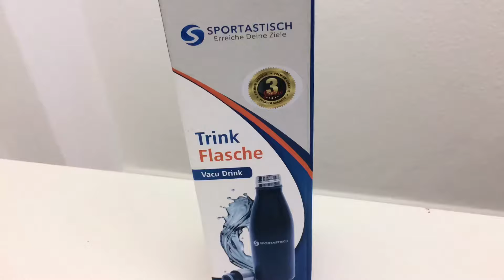► Unboxing- und Test-Video der Trinkflasche "Vacu Drink" von Sportastisch ☑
Wir haben die sportliche Trinkflasche namens „Vacu Drink“ von Sportastisch für Sie getestet. ☑

Im Lieferumfang waren die Trinkflasche und eine Service- und Garantiekarte. ☑

In diesem Video (auf Deutsch) können Sie sehen, wie die Trinkflasche „Vacu Drink“ verpackt war, was ihre Highlights sind und was alles im Lieferumfang enthalten war. Außerdem haben wir die Trinkflasche ausgemessen und getestet.

Sehen Sie sich dieses Video an, um herauszufinden, ob die Trinkflasche „Vacu Drink“ für Ihre Anforderungen die Richtige sein könnte.

Auf unserer Website finden Sie zum einen den ausführlichen Testbericht in Schriftform, und zum anderen können Sie dort auch die Trinkflasche gewinnen